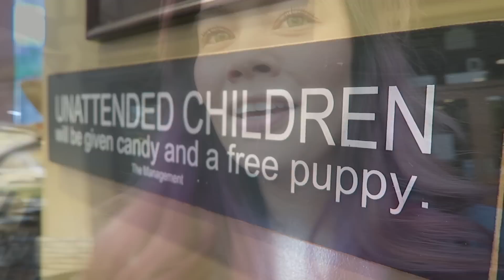Bagel Squirrel Ball MaggieMondays Ep. 22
Follow along with my life one vlog at a time. New vods every Monday! Heart x 9001!